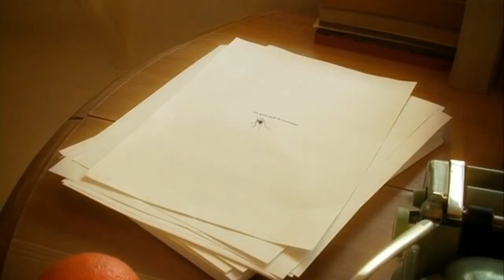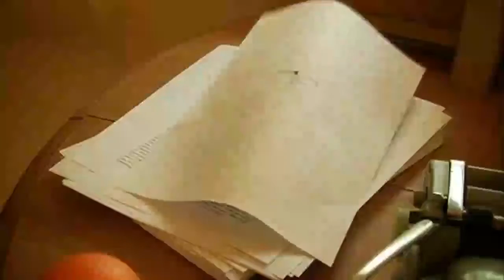Funny video|Unlucky Mosquito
A hapless mosquito, eating oranges and pressing his legs, drinking honey and sticking to his mouth.